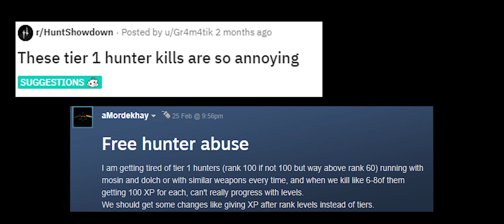Hunt Showdown: Tier 1 Hunters only 100xp :(